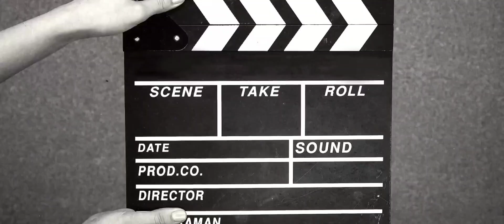🗡️Witch and Council : Idle RPG⚔️ เปิดให้บริการในสโตร์ไทยเฉพาะ Android เเล้ว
กับประธานนักเรียนกันเถอะ!

มาสู้กับประธานนักเรียนที่แย่งสร้อยคอของแม่ไปกันเถอะ!

ลูลู่ถูกประธานนักเรียนทำร้ายในป่า
เมื่อสร้อยคอถูกพรากไปจากเธอ ลูลู่ก็สูญเสียความสามารถทางเวทมนตร์ทั้งหมดของเธอไป

ลูลู่เริ่มการผจญภัยของเธอโดยพยายามนำสิ่งเดียวที่แม่ของเธอทิ้งไว้ให้กลับคืนมา
แต่เธอต้องเผชิญกับสัตว์ประหลาดนับไม่ถ้วนและสมาชิกจากสภาที่พยายามจะหยุดเธอ

ลูลู่จะได้สร้อยคอของเธอคืนหรือไม่?